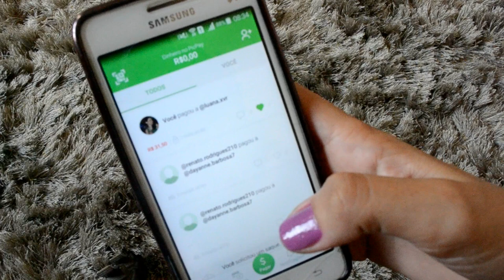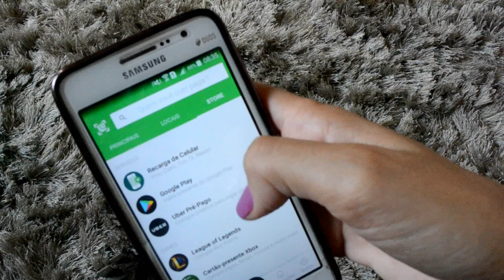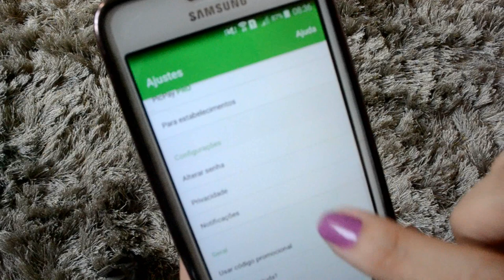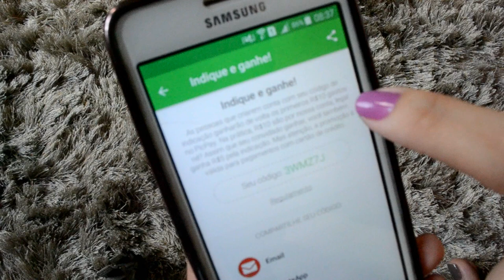O que é o PicPay e como usar? [ANA PAULA CANDIDO ~ BLOG MUDEI DE IDEIA]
Você conhece o Picpay? No vídeo eu explico o que é o Picpay e mostro como usá-lo. Uma nova forma de realizar pagamentos que pode facilitar e muito seu dia a dia. Confira!

♥ CÓDIGO PROMOCIONAL: 3WMZ7J